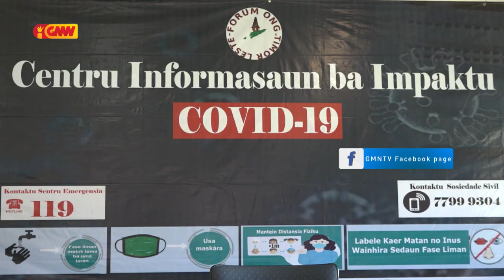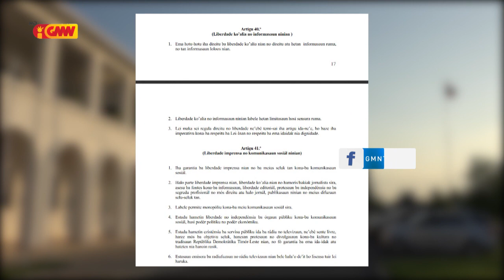FONGTIL rejeita total Lei Kriminaliza Defamasaun